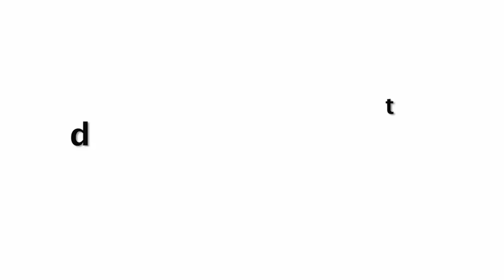Aishwarya Rai's Daughter Cute Dance Video In Saree Looks Like Her Mom At DAIS Annual Day 2019